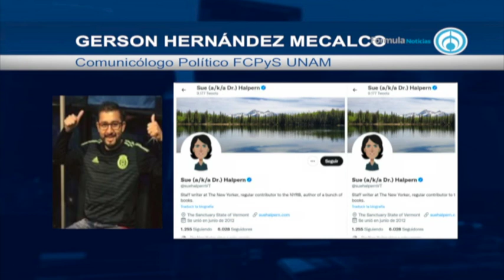El Medio es el Mensaje con Gerson Hernández Mecalco. 230122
Robots como pilotos de guerra en El medio es el Mensaje con @gersonmecalco AbriendoLaConversación en @Radio_Formula 📰🗞️🎙️📺📻 UsaCubrebocas😷 QuedateEnCasa 🏠